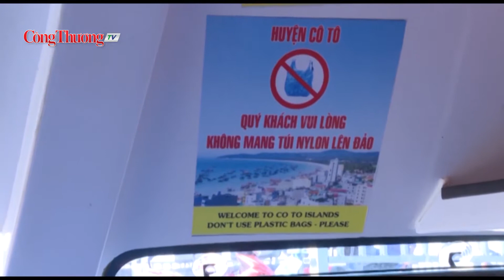Du khách không được mang chai nhựa, túi nilon lên đảo Cô Tô từ 1/9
Để phát triển du lịch bền vững, huyện đảo Cô Tô (Quảng Ninh) sẽ thí điểm áp dụng quy định du khách không mang chai nhựa, túi nilon, các vật liệu có nguy cơ ô nhiễm môi trường khi đi du lịch Cô Tô từ ngày 1/9/2022.
Đồng hành cùng Báo Công Thương